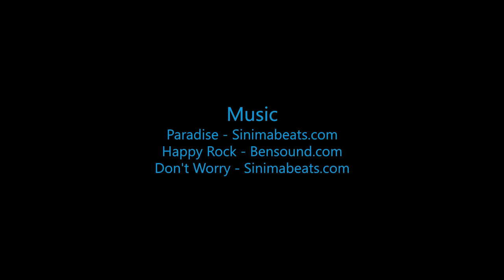Warren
Swoopware: Adventure Tour Video - Warren